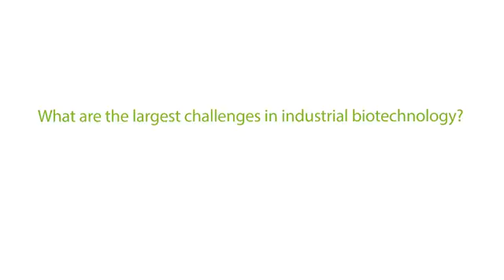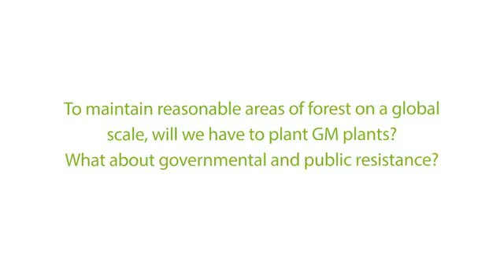GapSummit 2016 - Interview with Dr Stanley Hirsch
Dr Stanley Hirsch, CEO, FuturaGene

Dr Hirsch is the Group CEO of FuturaGene Ltd., a leader in plant genetic research and development for the global, sustainable industrial forest sector. FuturaGene obtained the first ever commercial approval for yield enhanced genetically modified eucalyptus in April 2015. FuturaGene is a wholly owned subsidiary
of Suzano Pulp and Paper of Brazil. Dr Hirsch has served as general manager of two diagnostics development companies and a drug development company, as well as director of business development for a group of healthcare companies. Early in his career, Dr Hirsch
was involved in the development of automated systems for plant tissue culture. Dr Hirsch serves on the boards of Foamix (FOMX-NASDAQ), a specialty pharmaceutical company and a research products company and has advised various venture capital funds. He received his D. Phil. from Oxford University and his B.Sc. (Med) Honours from the University of Cape Town.